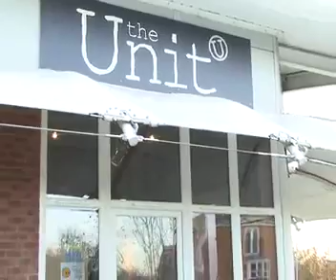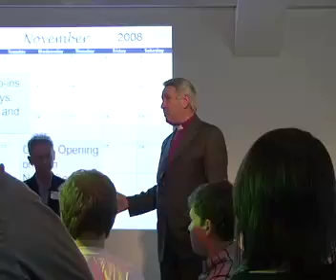The Unit Grand Opening, Hamilton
The Opening of 'The Unit" in Hamilton, Leicester, inspired by Rev'd Phil White and the people of Hope Hamilton Church, the Unit was provided rent free by Tesco. Attending the opening event were amongst others the Chief Constable of Leicestershire and the Bishop of Leicester